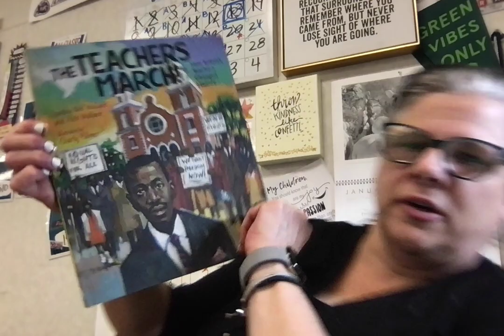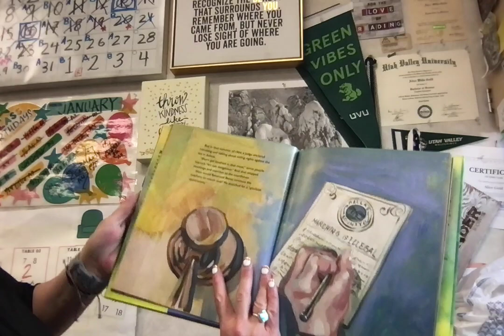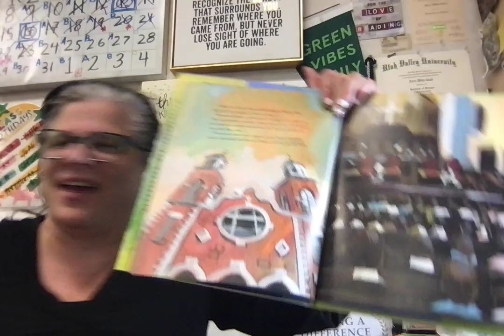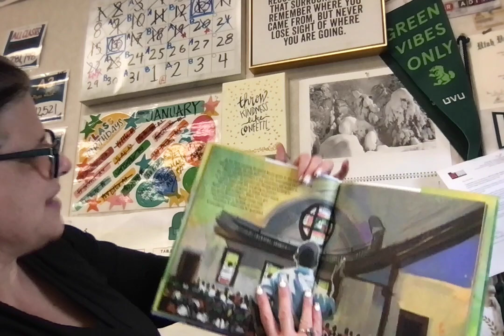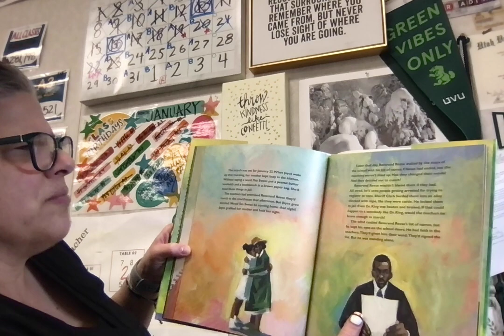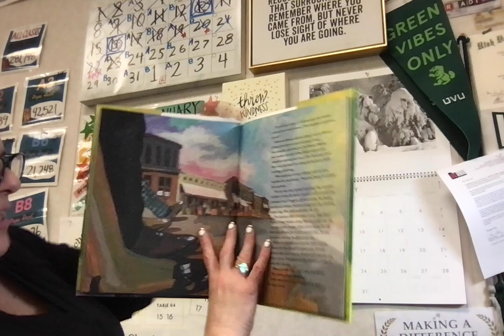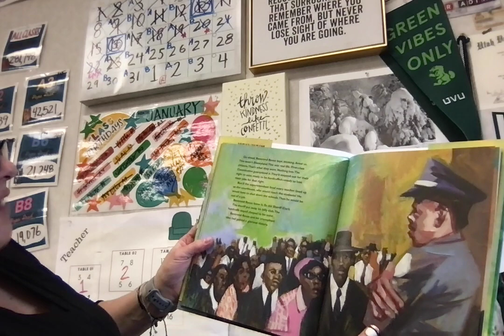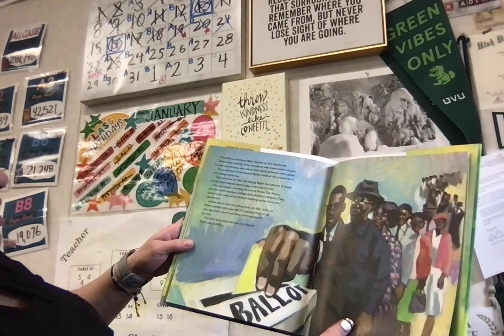"The Teacher's March" as read by Mrs. Gold